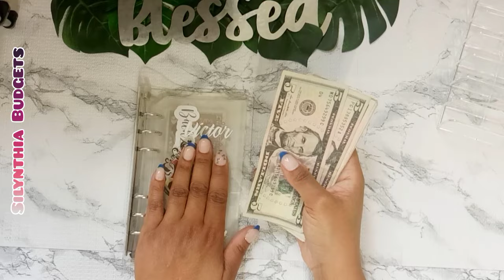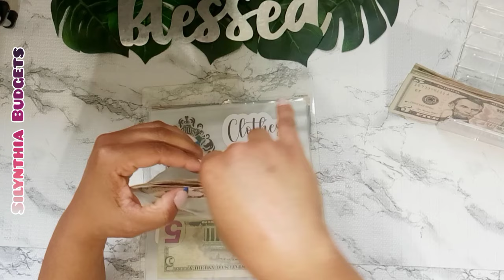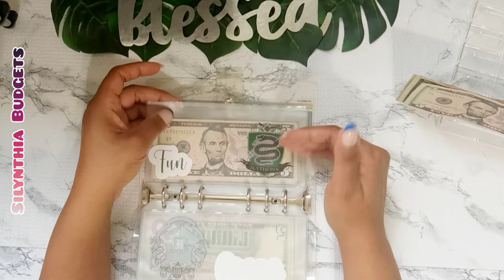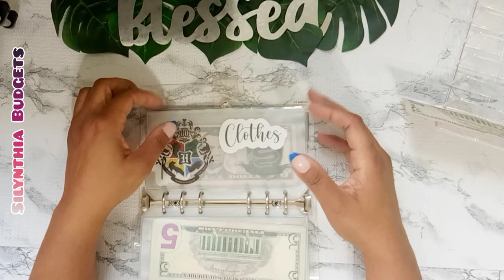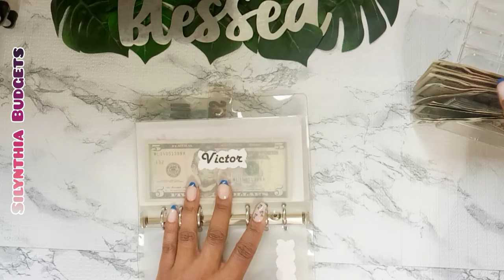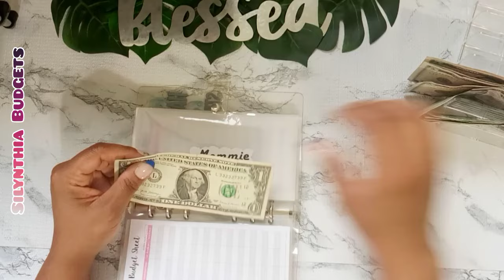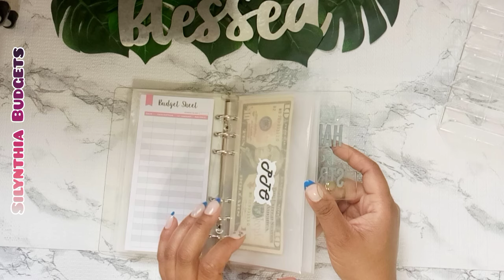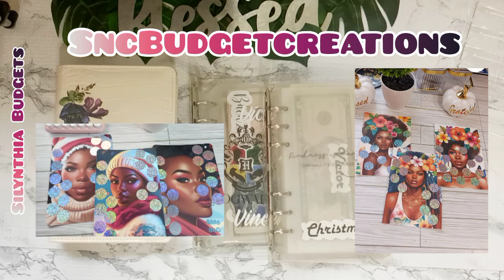Low Income Cash Stuffing 💌 Reallocate Savings Challenges w/ Me💵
I am just a Mama trying to get "it" together😊
Enjoy this cash stuffing 💸

Next Subscriber Goal: 2500 Budget Friends Current Subscriber Count: 2398 Budget Friends